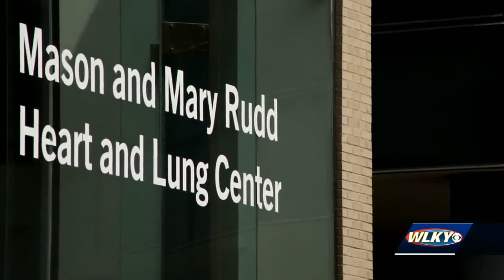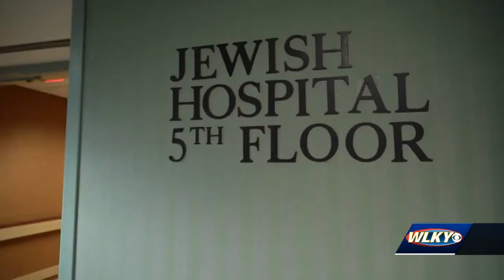First Woman in the world to receive artificial heart leaves UofL hospital